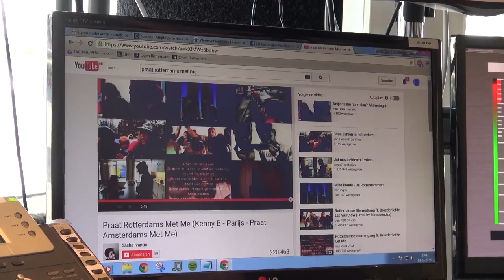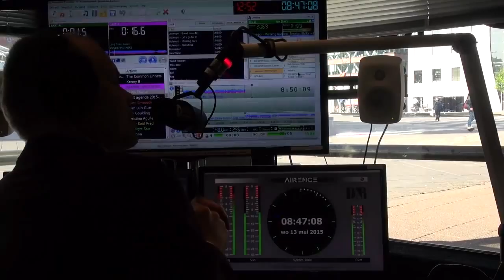Sasha Ivantic en Jordy (De Likt) over viral video 'Praat Rotterdams met me'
Het filmpje 'Praat Rotterdams met me' ging gisteren als een speer viral. Makers Sasha Ivantic Photography en Simon/Jordy van De Likt vertellen erover bij Jan Middelkoop op 93.9 FM. Nu zijn we benieuwd: zou jij met een Amsterdammer daten?